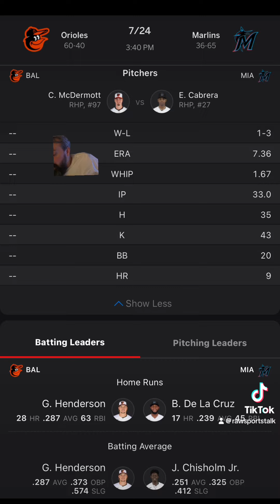Miami Marlins VS Baltimore Orioles Free MLB Sports Betting Info 7/24/24